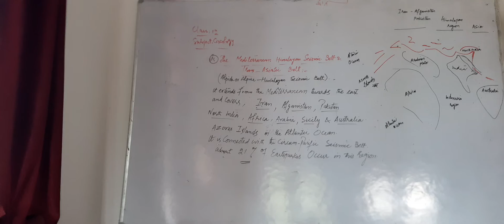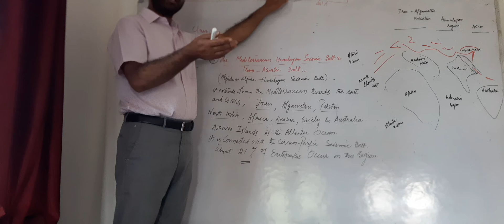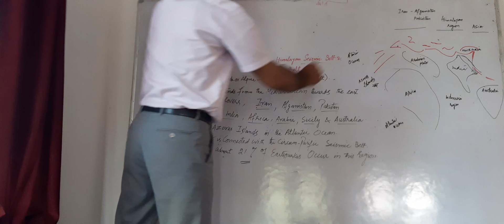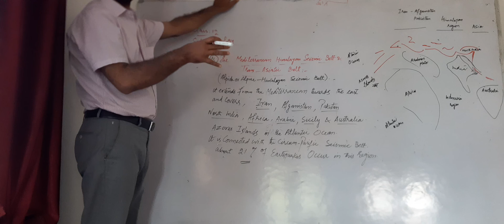The Mediterranean Himalayan Seismic Belt and trans-Asiatic seismic Belt.